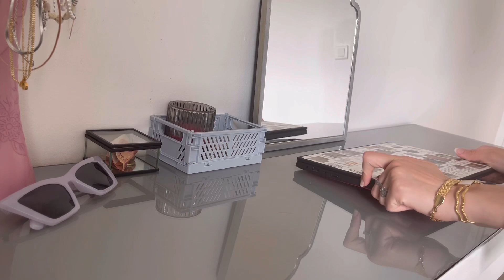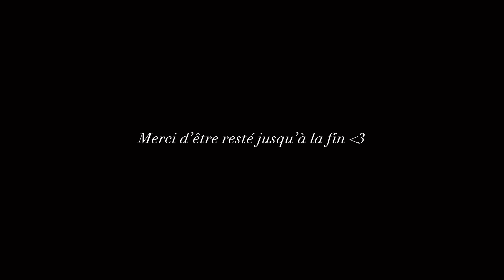PRODUCTIVE days in my life🌿 (rangement, organisation, chill, unboxing…)🎧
Hello, j'espère que vous allez bien aujourd'hui on se retrouve pour une nouvelle vidéo productive days with me en format vlog 🎧✨

Pour les personnes qui sont intéressé par la boutique de bijoux a petit prix
N’hésitez pas a me partager vos coup de cœur!

GO LES 20K!!! 😂

Inspiration:  🤍
✨ About me ✨

• Doaa
• 15 ans (au moment où la vidéo sort)
• Je suis en seconde (lycée)
• Passionnée par l'organisation, le montage vidéo, la photographie, la déco, l'aesthetic...

- Sur ma chaîne youtube, je partage mes conseils par rapport aux études, productivité et motivation. Mais aussi des DIY et mes lectures, recettes préférées. La positivité et le NO-prise de tête sont aux rendez-vous!

✨ Me contacter ✨

~ Mail ~
Contact pro uniquement -

✨ About my vidéo ✨

•Logiciel de montage vllo
•Je filme avec mon téléphone📱(iphone)
•Je monte sur téléphone

✨Musique ✨

Merci aux personnes qui me suivent tout les jours 🫶🏼

                                       Doaa 🎧✨